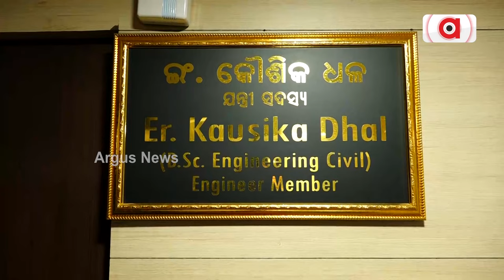ଓଡ଼ିଆ କଣ୍ଟ୍ରାକ୍ଟରଙ୍କୁ କାମ ନ ଦେବାକୁ ବିଧିବଦ୍ଧ ଷଡ଼ଯନ୍ତ୍ର || IAS Officers Conspiracy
ଓଡ଼ିଆ କଣ୍ଟ୍ରାକ୍ଟରଙ୍କୁ କାମ ନ ଦେବାକୁ ବିଧିବଦ୍ଧ ଷଡ଼ଯନ୍ତ୍ର । ଅଣଓଡ଼ିଆ କଣ୍ଟ୍ରାକ୍ଟରଙ୍କୁ ମାଲାମାଲ୍ କରିବାକୁ ସୁଚିନ୍ତିତ ଯୋଜନା। ବିବାଦ ଘେରରେ ଦୁଇ ବରିଷ୍ଠ ସଚିବ ଜି. ମାଥିଭାଥନନ ଓ ବଲୱନ୍ତ ସିଂ ।